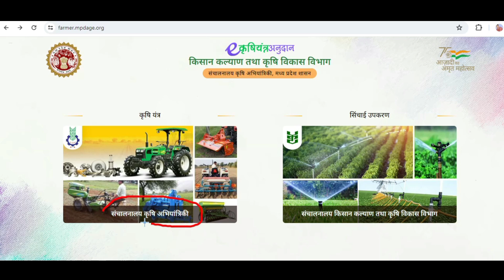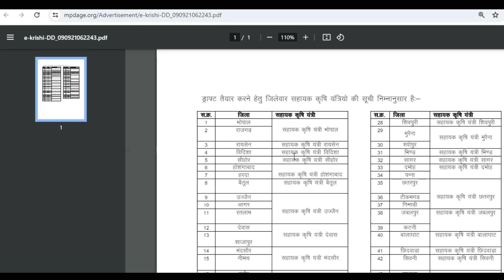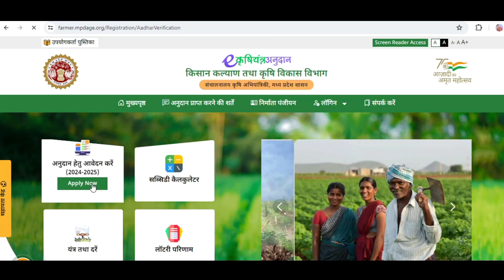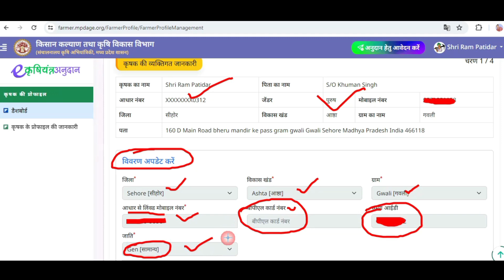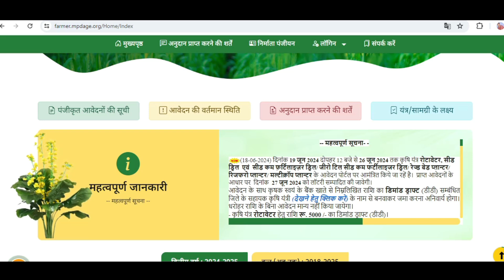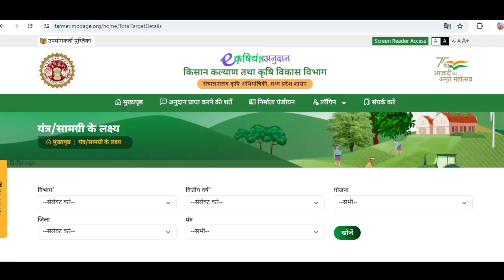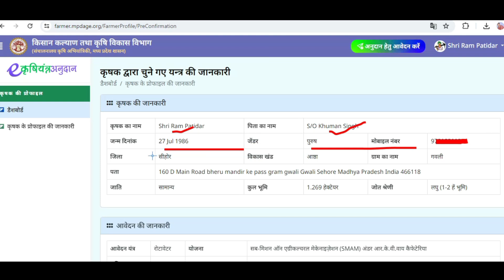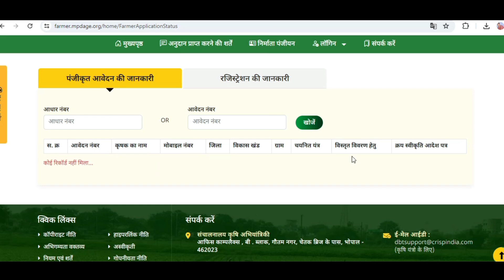E Krishi Yantra Anudan Portal Mp 2024 l Mp Krishi Yantra Subsidy 2024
एमपी कृषि यंत्र आवेदन प्रारंभ मध्य प्रदेश कृषि यंत्र के फॉर्म कैसे भरें पूरी जानकारी प्रिंट आउट तक

Chapters Added
0:00
0:16 About Topic
1:38 Basic Information
2:00 Document Eligibility
4:47 Profile Activetion
5:36 Target Information
7:02 Main Form Activity
8:12 How to apply online
8:46 How to recover Slip

krishi yantra subsidy yojana
e krishi yantra anudan registration kaise kare
e krishi yantra,e krishi yantra 2024
e krishi yantra form kaise bhare
tractor ka panjiyan kaise kare
mobile se krishi yantra panjiyan kaise kare
seed drill subsidy mp
e krishi anudan portal mp
krishi yantra online kaise kare
tractor subsidykaisekak
e krashi yantra online apply 2024

mp krishi yantra anudan
mp krishi yantra anudan 2023
mp krishi yantra anudan 2024
mp krishi yantra anudan yojana
e krishi yantra anudan portal mp
2023
mp e krishi yantra anudan
2023 24
2024 morpho setting
2024 lottery result
 subsidy
mp tractor subsidy
mp tractor subsidy 2024
mp me tractor